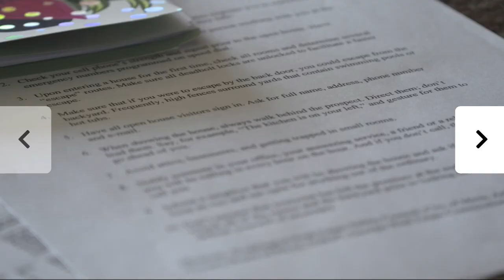More women getting concealed handgun permits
The Crime Prevention Research Center's work on the increasing number of concealed handgun permits for women gets news attention. This news clip starts off with the story of Alayna Stockton, a real estate agent, who is getting training to carry a concealed handgun permit because of the risks of her job.
"In a recent study, the Crime Prevention Research Center found that between 2012 and 2018, the number of women in the United States with concealed carry permits increased by 207 percent."